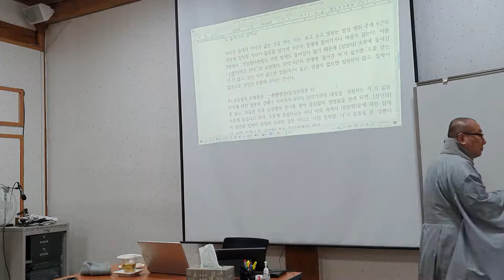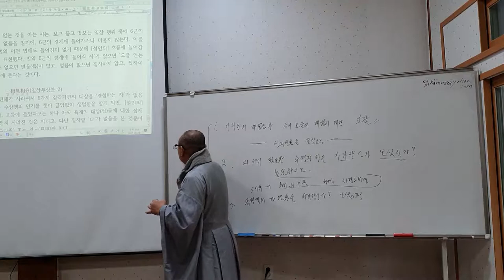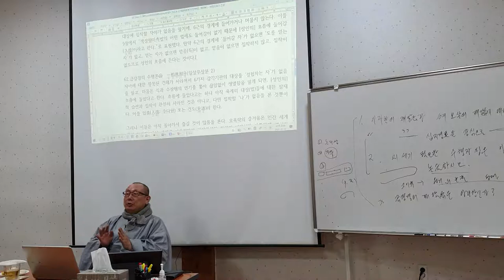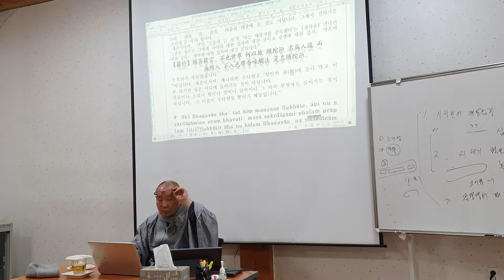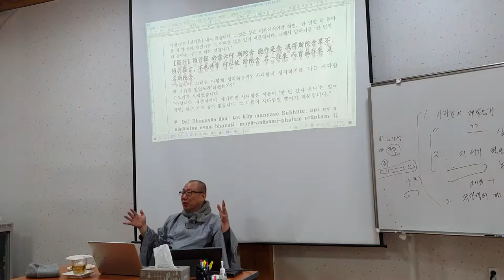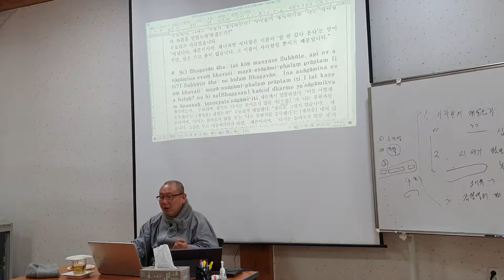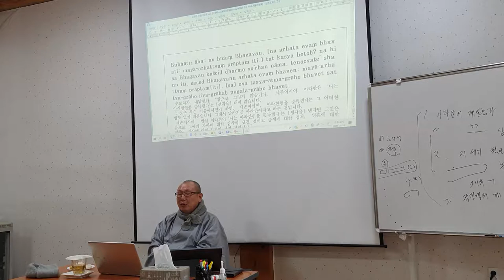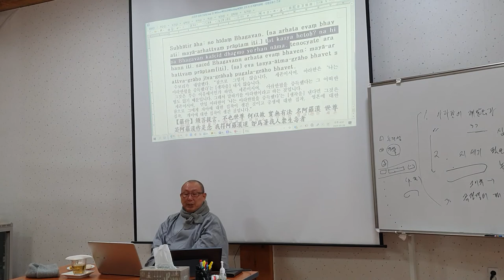등현스님 - 금강경의 수행론 6-2